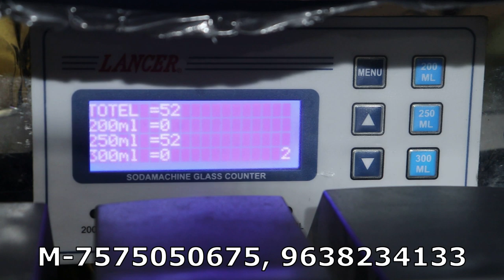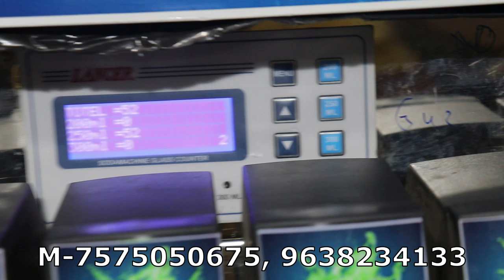Soda Machine Training | New 2020 Advance Function Model | Summer Best Business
dolphin appliances
alka cinema road, \bhavnagar- 364001, gujarat